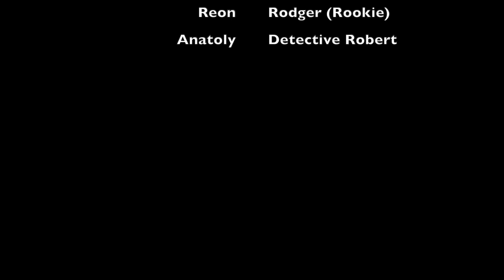Film Noir: Murder